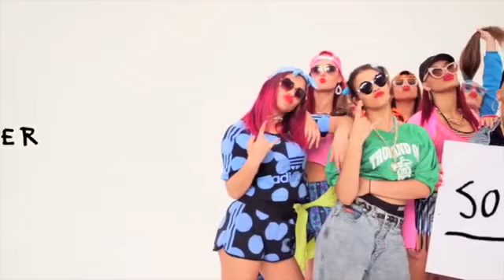justin bieber - sorry (official music video)